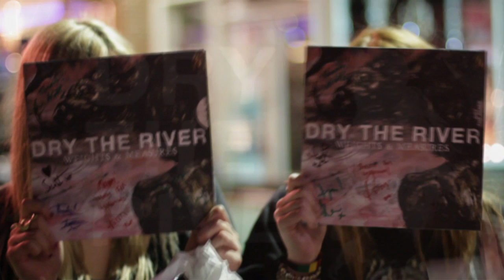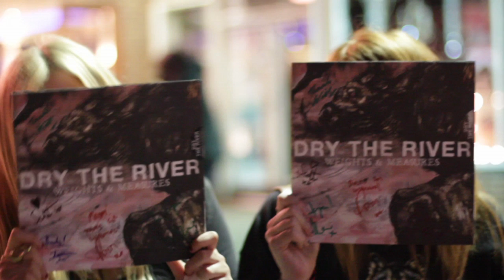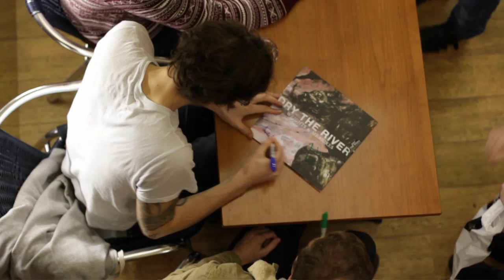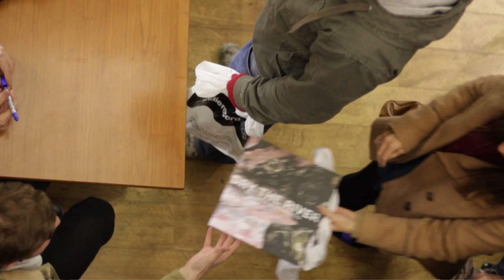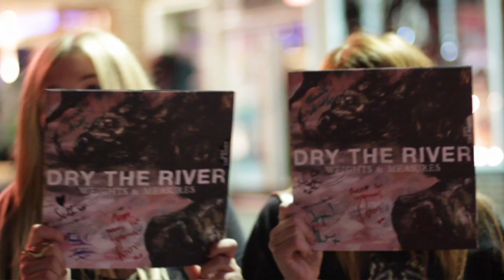DRY THE RIVER@SOUND KNOWLEDGE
Dry The River played a superb short set and signed copies of their 10 inch EP Weights and Measures at Sound Knowledge Record Store in Marlborough Wiltshire